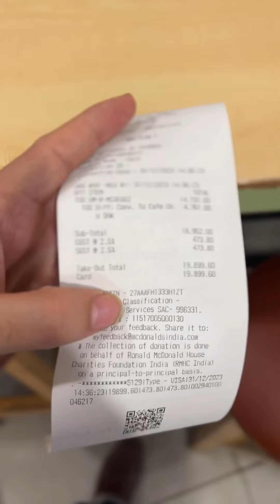Spreading Joy on New Year's Eve | 100 Burgers for 100 Smiles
In this special episode, we're not just exploring food but sharing it too. Watch as we distribute 100 burgers to underprivileged kids, bringing smiles and warmth to their New Year's Eve.